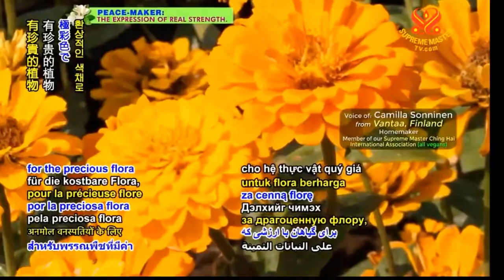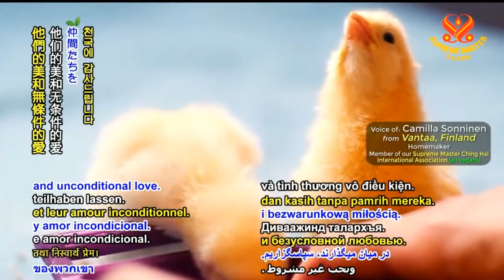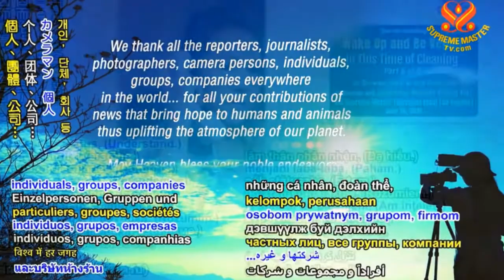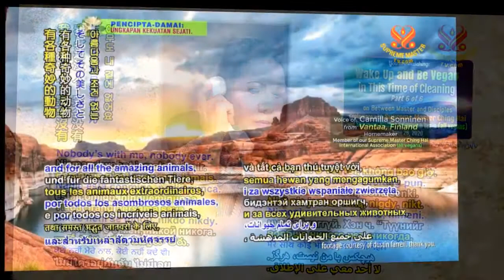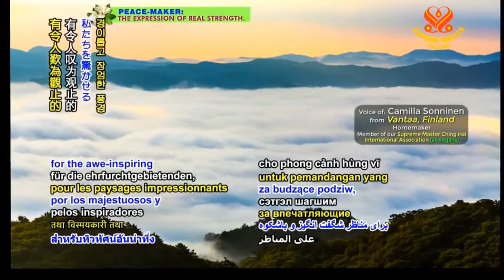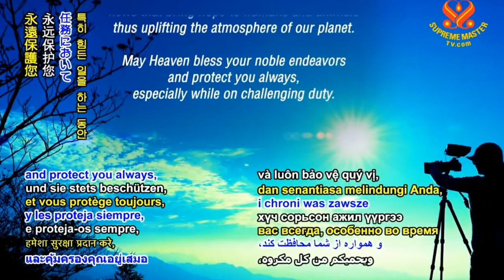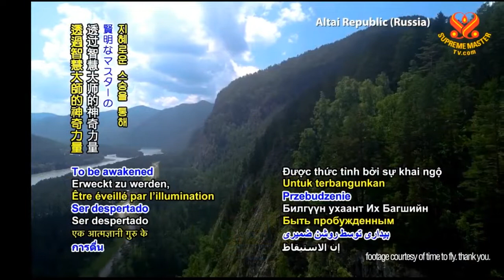NGÀNH KHOA HỌC CỦA TÂM LINH - HỘI QUỐC TẾ THANH HẢI VÔ THƯỢNG SƯ